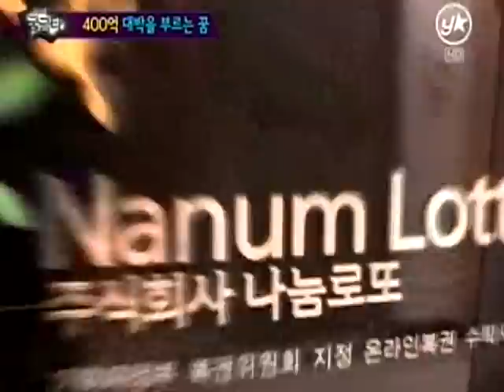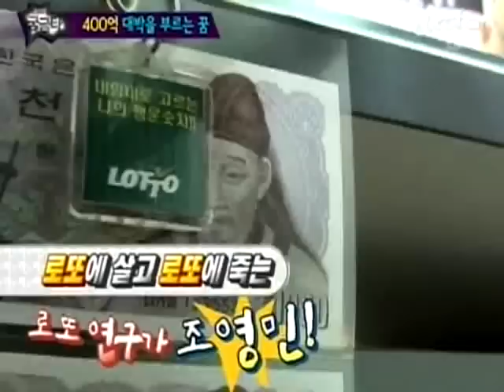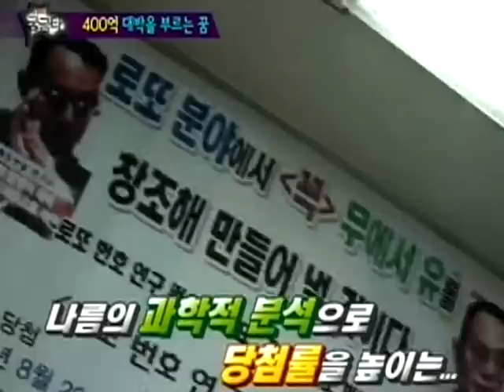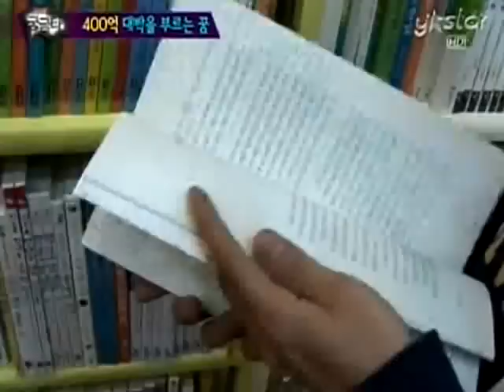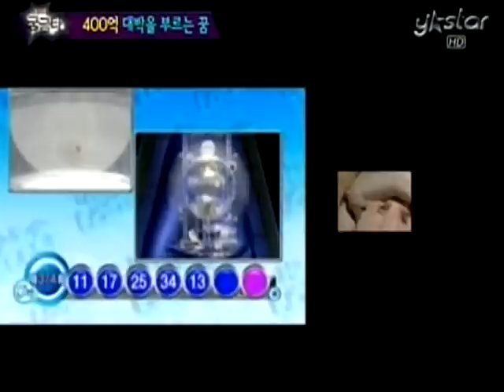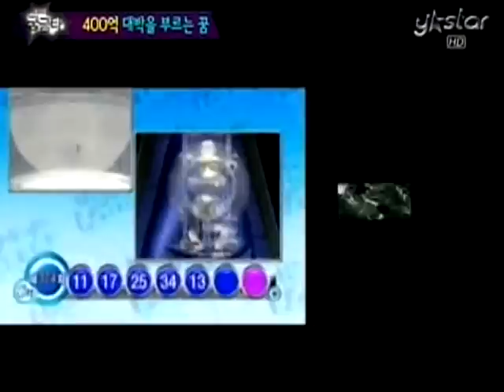[그것이 궁금타 I'm curious about it] eps53 "복권당첨을 부르는 꿈"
복권당첨을 부르는 꿈